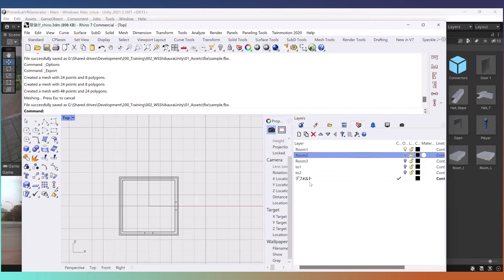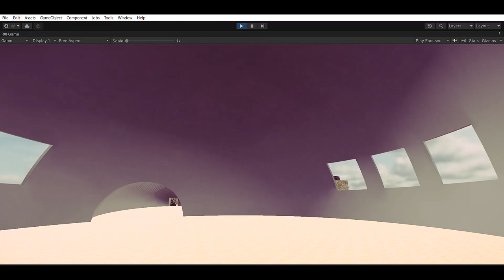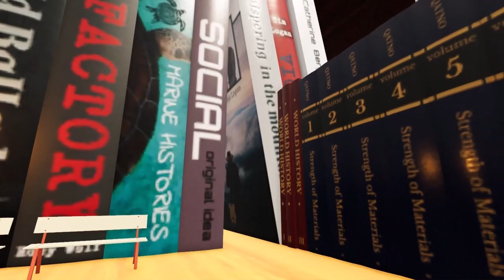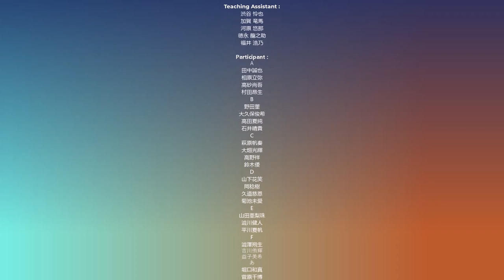Computational Design with Unity Workshop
学部1年生から３年生まで、はじめてコンピュータを用いて３D空間をデザインする人向けのワークショップです。コンピュテーショナルデザインをまだ知らない人へ、デジタルで創作する楽しみや動きやアニメーション、仕組みをつくる楽しさを知ってもらうことを目的としています。
参加者はチームごとにウォークスルーのためのＶＲ空間をつくる課題を与えています。
独自につくったダンジョンジェネレーターを使い、１人１人が各自空間をつくり、ランダムにつなげていきます。
空間のテーマを共有し、個人ワークを組みあわえることでチームで１つの作品をつくります。

Tutor :
石津 優子（GEL)

Organizer :
稲坂 晃義（千葉工業大学創造工学部デザイン科学科稲坂研究室）

Teaching Assistant :
渋谷 怜也
加賀 竜馬
河原 悠那
徳永 龍之助
福井 浩乃

Participant :
田中誠也
相原立弥
高砂尚吾
村田昂生
野田菫
大久保俊希
高田夏純
石井晴貴
萩原帆奏
大畑光輝
高野祥
鈴木倭
山下花笑
岡稔樹
久道慈恩
菊池未愛
E
山田亜梨珠
澁川健人
平川夏帆
澁澤朔生
吉川侑輝
益子美希
堀口和真
菅原千博
鴨井心音
秋和優衣
松井凛子
高橋優斗
朝比萌加
関根萌仁夏
寺田さやか